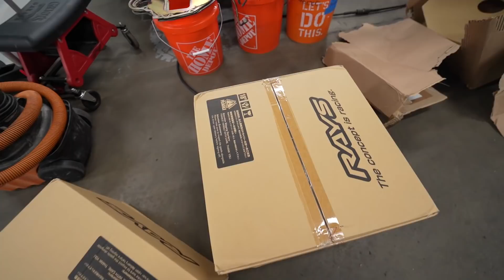FD RX7 TRANSFORMATION!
made the FD look gangster before the big detail!